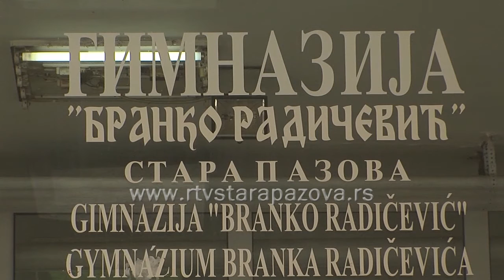Sve je spremno za početak školske godine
U svim školama na teritoriji staropazovačke Opštine sve je spremno za početak nove nastavne godine koja startuje 1. septembra.